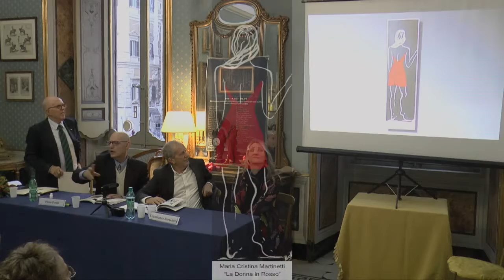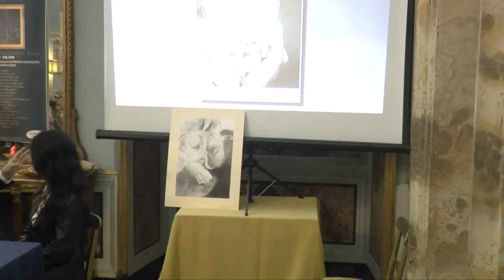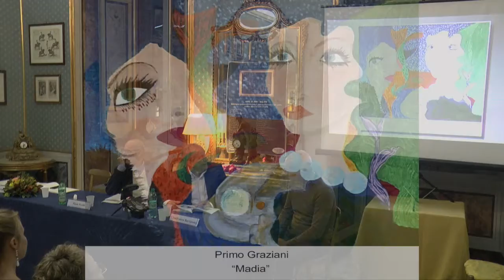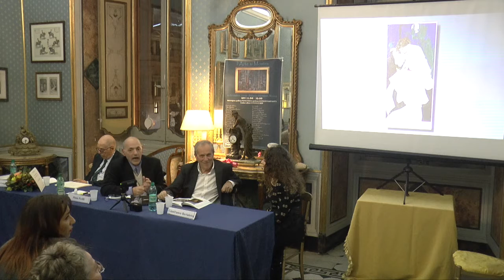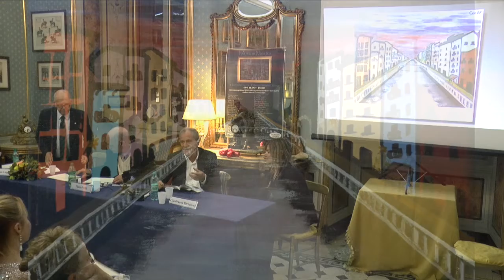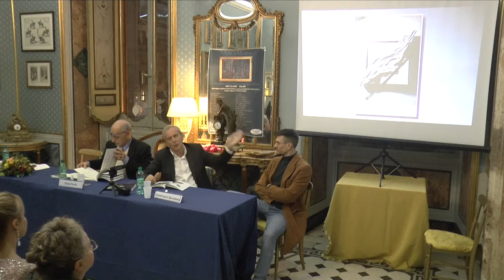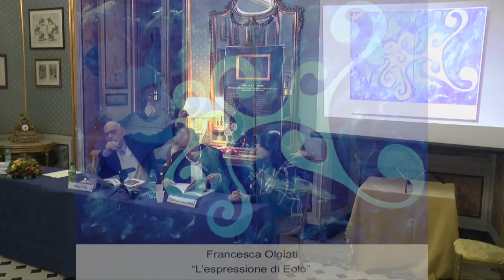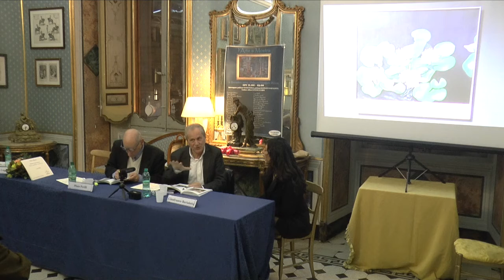Arte si Mostra 02 dicembre 2019